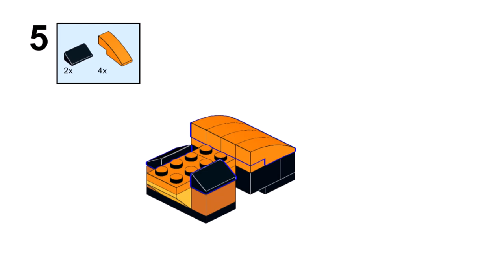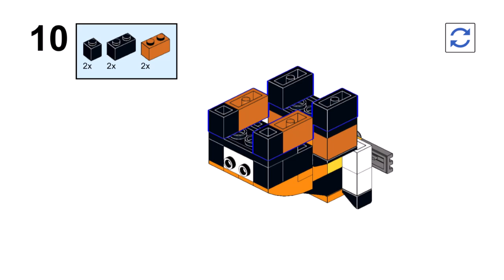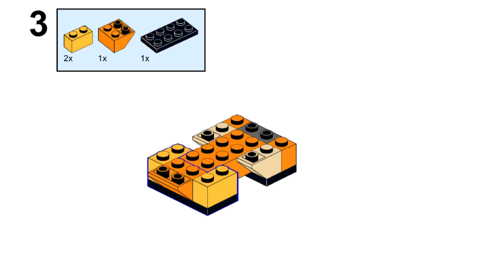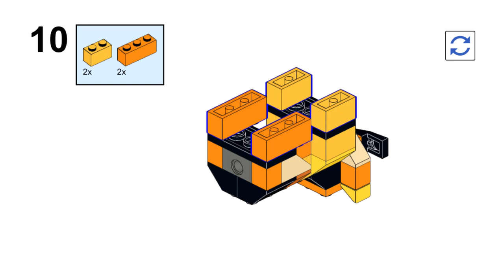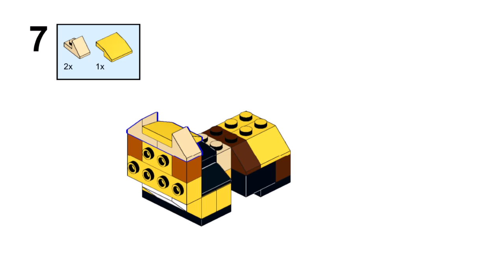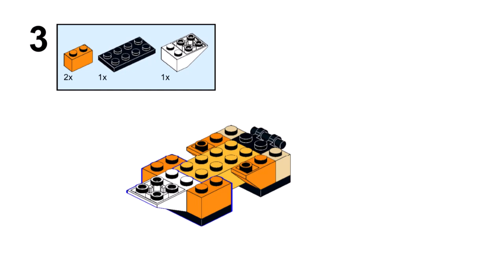5 TIGERS 🐯 Lego classic 10704 | 11717 | 11005 | 11014 | 11015 ideas How to build easy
🐅 How to build Lego classic Tiger?
Following this instruction, you can make a 5 Tigers using only the parts of the Lego classic 10704, 11717, 11005, 11014, 11015 separately.

00:00 start
00:05 Lego classic 10704 tiger
01:15 Lego classic 11717 tiger
02:20 Lego classic 11005 tiger
03:35 Lego classic 11014 tiger
04:40 Lego classic 11015 tiger